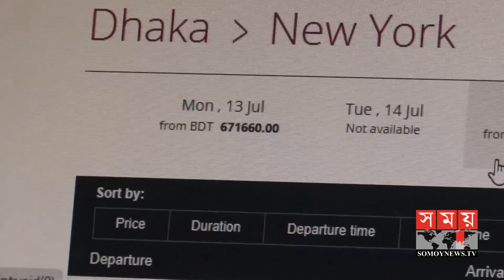নিয়মিত ফ্লাইট চালু হলেও মিলছে না টিকিট | Air Ticket In Bangladesh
দীর্ঘ তিন মাস পর আন্তর্জাতিক রুটে শুধু কাতার এয়ারওয়েজের নিয়মিত ফ্লাইট চালু হলেও মিলছে না টিকিট। যাত্রীদের অভিযোগ, জুলাই পর্যন্ত অধিকাংশ টিকিট বিক্রি দেখিয়ে তিন থেকে চারগুণ বেশি ভাড়া নিচ্ছে এয়ারলাইন্সটি।
After a long three months, only regular flights of Qatar Airways have been launched on international routes, but the tickets do not match. Passengers complain that the airline is charging three to four times more for most tickets sold by July.